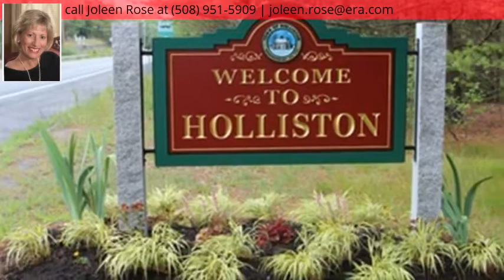24 Washington St, Holliston, MA 01746 - MLS #72281131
Directions
Route 16 is Washington Street in Holliston.
Zoning Description
AR II
Property Description
A Truly Unique Property & Rare Opportunity To Own Nearly 9 Private Wooded Acres; Just About 1,000 Feet from the Rail Trail. This Custom Log Home Features Beautiful Wooded Views of Wildlife From Every Window! The Comfortable Open Concept Custom Kitchen Features Raised Panel Cabinetry, Classic Wood Stove, Soap Stone Counters and Slate Flooring. The Vaulted Family Room Has Gorgeous Wide Pine Flooring, Wood Burning Stove and Plenty of Windows Ushering In Lots of Natural Light! The First Floor Bedroom Has a Large Walk-In Closet. First Floor Office, Pantry/Mud Room & Full Bath with New Tile Flooring Complete the First Floor. Master Bedroom Has Its Own Private Full Bath and Additional Loft Bedroom Complete the Second Floor. Entertain Family and Friends While Enjoying the In-Ground Pool and Hot Tub or Simply Relax on the Covered Farmers Porch! Gas Heat, 1-Car Garage, Close to Major Routes and Award Winning School Status with Language Immersion. Truly a Gem!